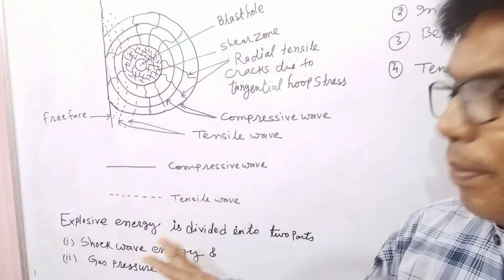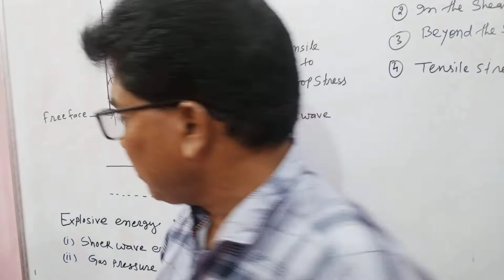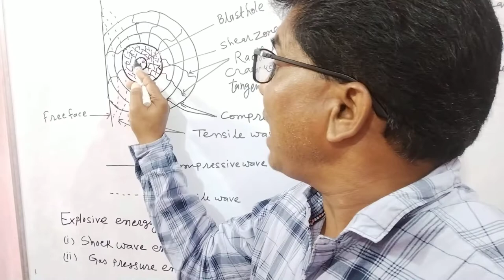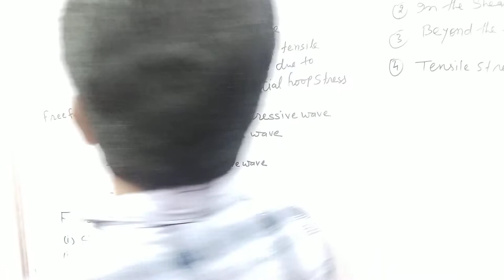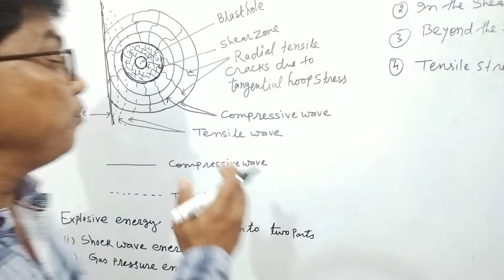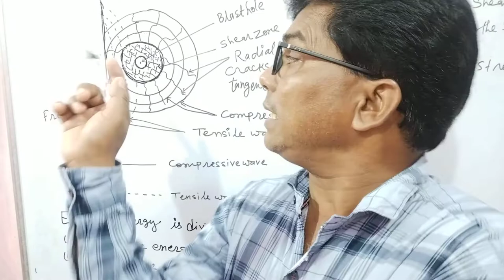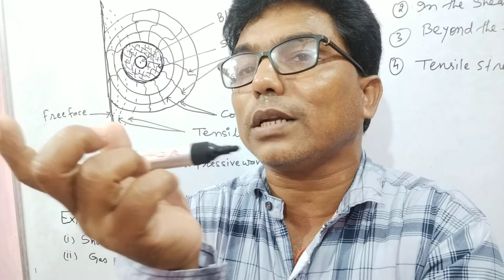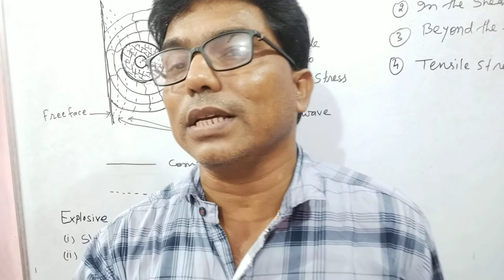Mechanism of rock fragmentation by blasting/ Theory of rock fragmentation by blasting /pdf/pr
Principle of rock bolting